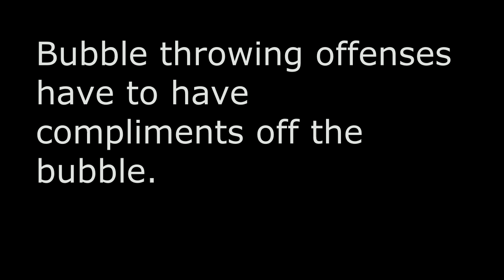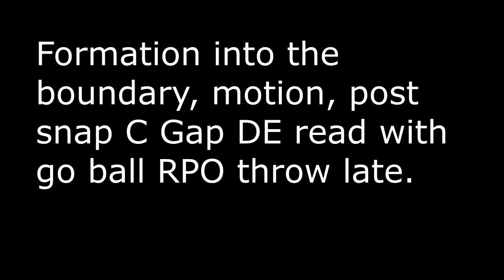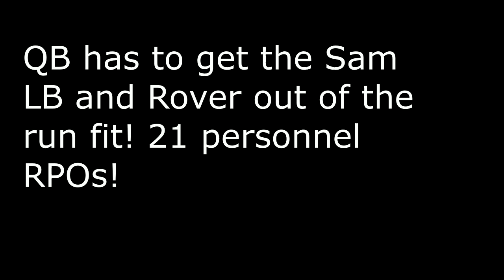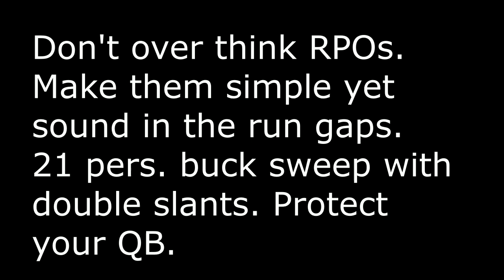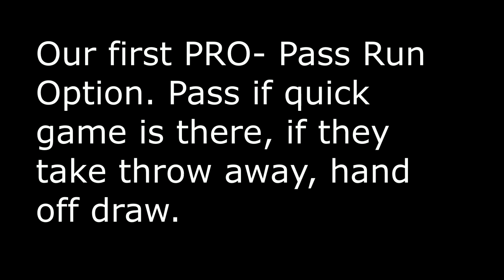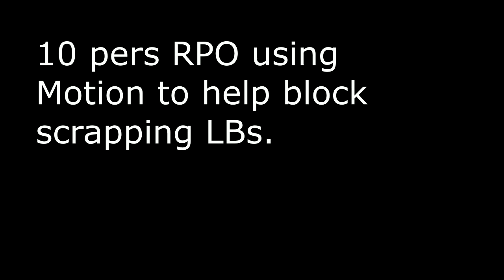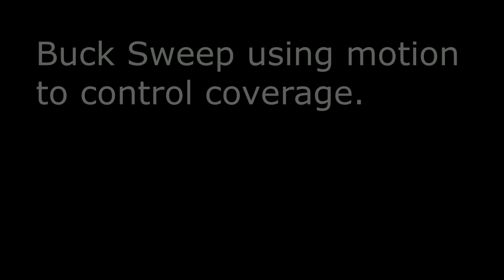Brent Dearmon RPO King